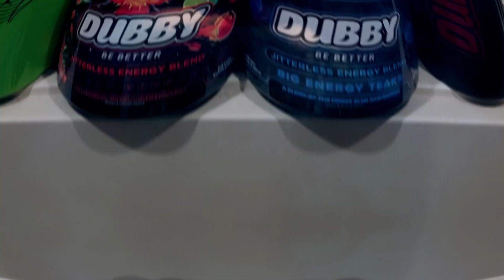Kingdom Hearts 3 - Part 15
Sora heads back to Twilight Town to see Merlin who gives us the opportunity  to visit Pooh Bear. After the same mini-game three times, the group heads to The Caribbean.